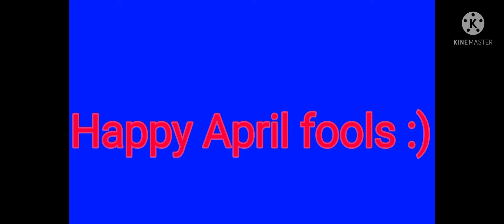Bro, are you flirting with my sister ? my version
cerdit : sound by meme Bro are you flirting with my sister, Art by Kh dw

Lololololo

April fools 2022

Run,🔥